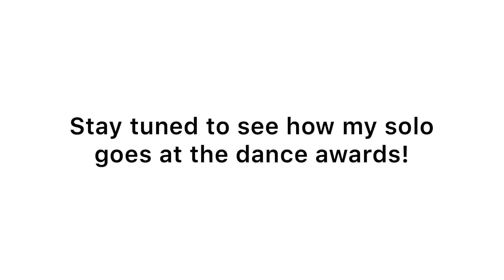SURPRISED w/ a NEW Dance Solo for Nationals by a Top Choreographer!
Rachel gets a new solo from Travis Wall just in time for the Dance Awards!

🩰 FAVORTITE DANCE PRODUCTS: